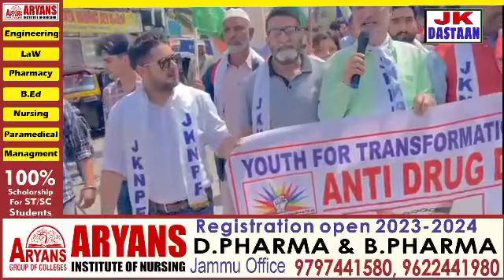Police and local of gujjar nagar jammu organised anti drug rally at sheedi chowk to dogra chowk